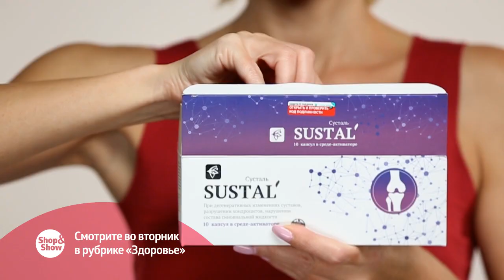Анонс Здоровье 17.12.2019 на Shop&Show!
Давайте дружить ;)